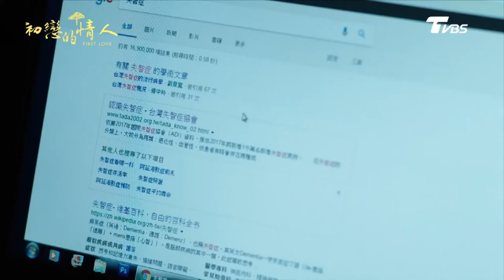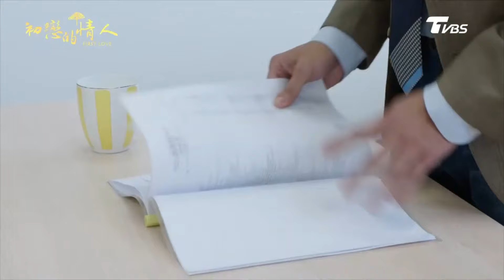家豪跟方爸大吵！大華影響工作了？ ｜謝祖武 涂善妮 潘慧如 大元 劉書宏【初戀的情人 精華篇 EP11-3】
女力報到全新一季來囉！《女力報到愛神出任務》重磅登場

線上看小資女上班記、女力報到、女兵日記就在【TVBS戲劇頻道】